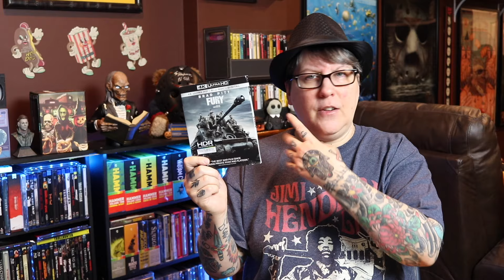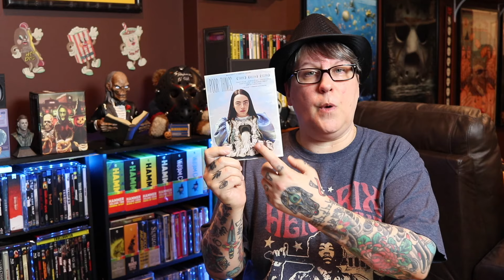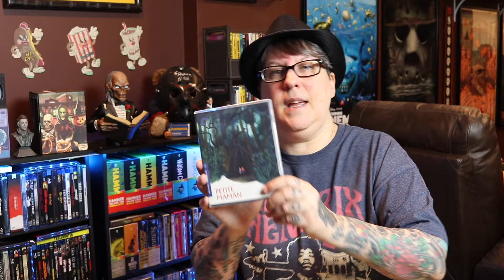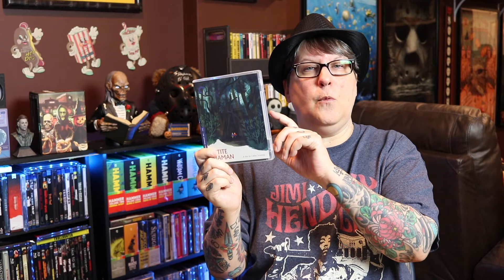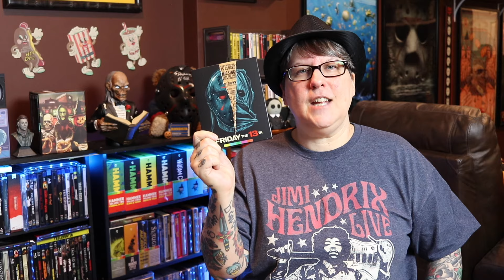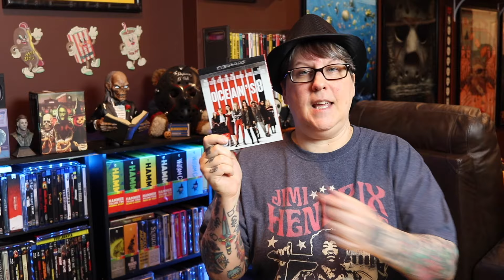Movies I Didn't Like..But Now I Do /First Time Fails Ep.01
Today's video is the first in my new segment, First Time Fails. These are movies that I didn't enjoy on the first watch but went back to check them out again with much different results. Let me know what movies you didn't enjoy on the first watch but do now. Thanks for checking out the video, and enjoy.